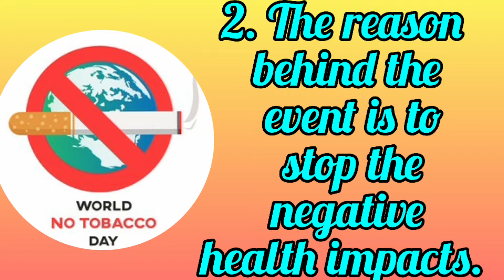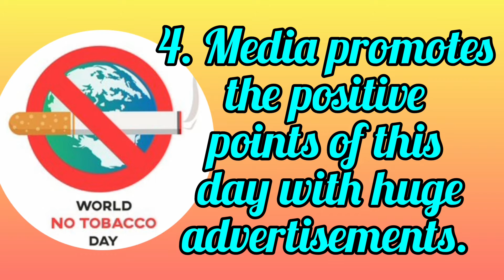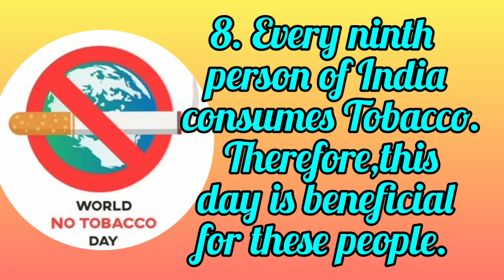10 Lines on World Tobacco Day in English/Essay on World No tobacco Day/worldnotobaccoday2022